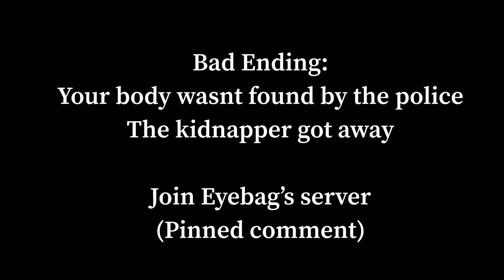Totally NOT an ad for a discord server I made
Join server or I kidnap u👁